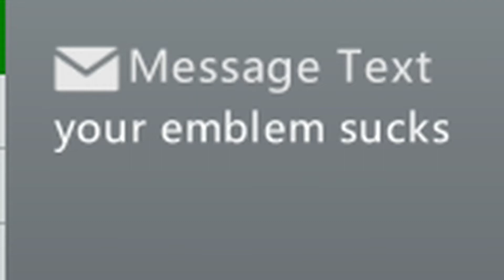USING A RAY GUN IN MULTIPLAYER !? - CALL OF DUTY: BLACK OPS 2 TROLLING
This was our first time being in a black ops 2 game with mods, and yeah XD